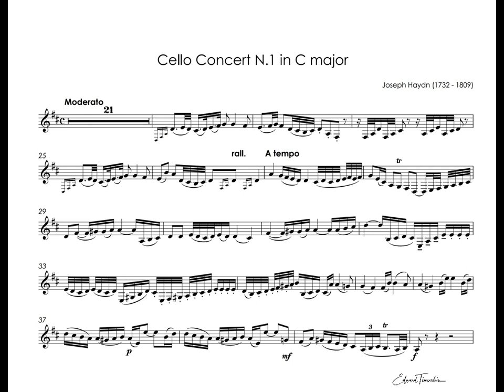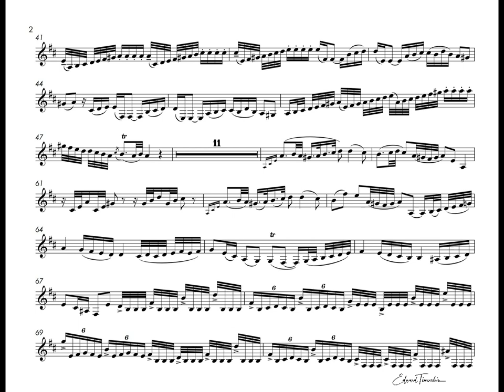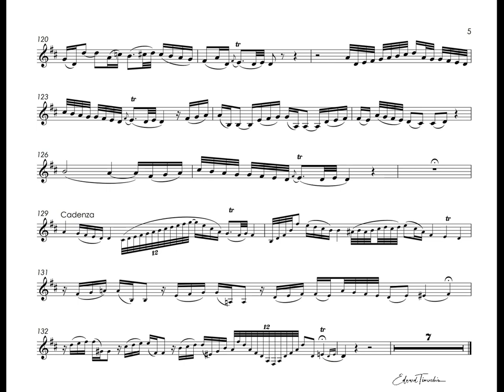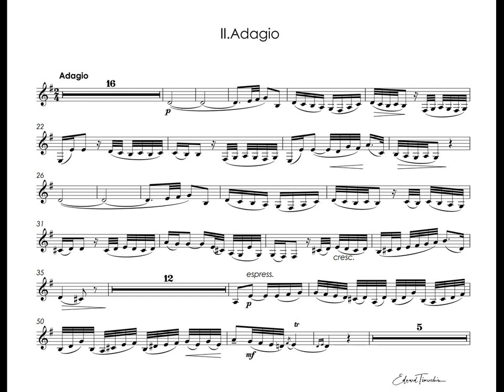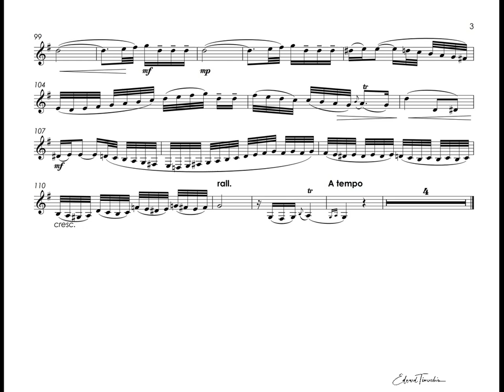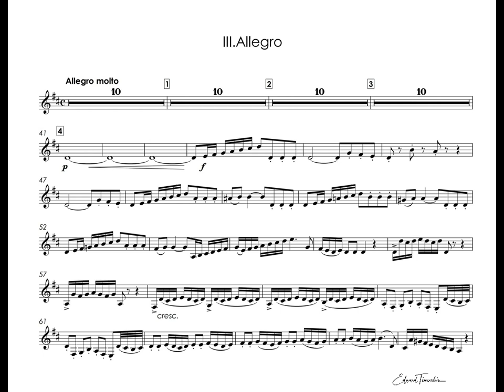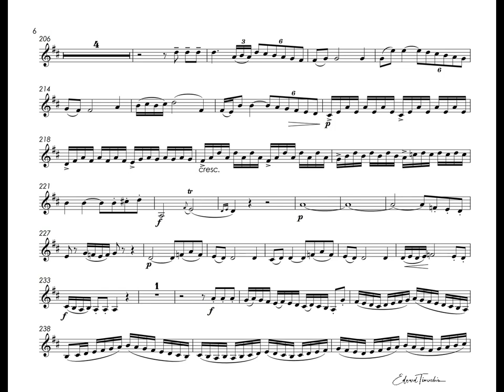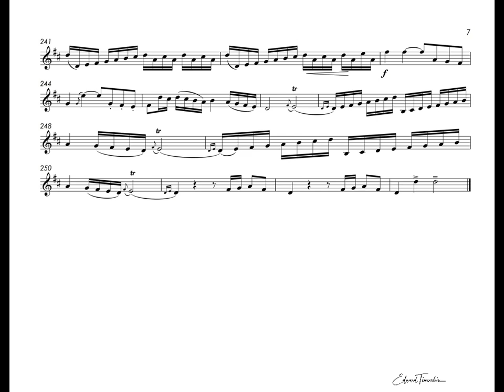Haydn, Joseph - Cello Concerto in C major - Sergei Nakaryakov 4-valves flugelhorn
Joseph Haydn (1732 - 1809) - Cello Concerto No.1 In C Major

0:01 - I.Moderato
1:12 - trumpet solo
8:52 - II.Adagio
9:48 - trumpet solo
16:58 - III.Finale.Allegro molto
17:57 - trumpet solo

Sergei Nakaryakov - 4-valves flugelhorn Bb
Jorg Faerber - conductor
Württembergisches Kammerorchester Heilbronn
Recording - album "Concertos for trumpet" 1999

Йозеф Гайдн (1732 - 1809) - Концерт для виолончели №1 до мажор
0:01 - I.Модерато
8:52 - II.Адажио
16:58 - III.Финал.Мольто аллегро
Сергей Накаряков - 4-клапанный флюгельгорн Bb
Йорг Фаербер - дирижер
Вюртембергский камерный оркестр Хайльбронна
Запись - альбом "Концерты для трубы" 1999 г.